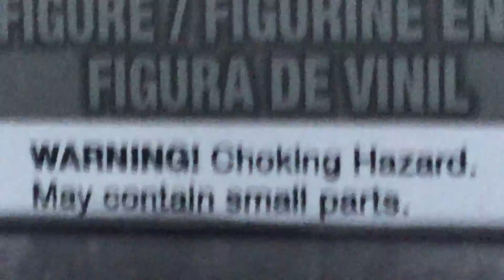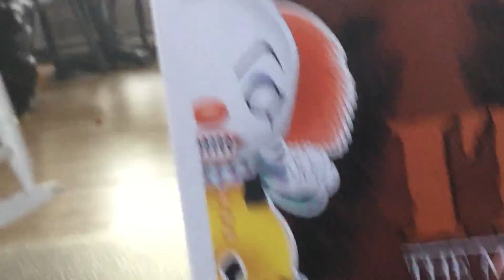Penny wise pop55 review pt 1